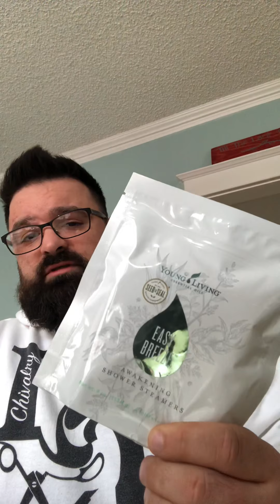Young Living Essential Oils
Showing off my Christmas stocking stuffers!

To live your toxin free lifestyle start by clicking the link below and ordering your starter kit today!